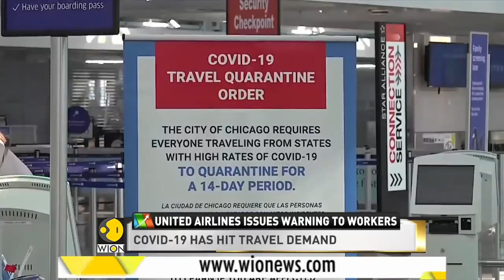United Airlines warns 36,000 employees of potential job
United Airlines on Wednesday said it is warning about 36,000 front-line employees.